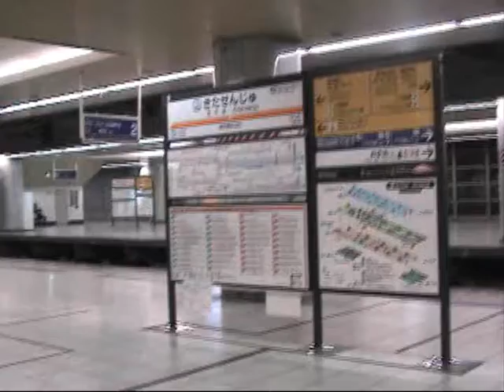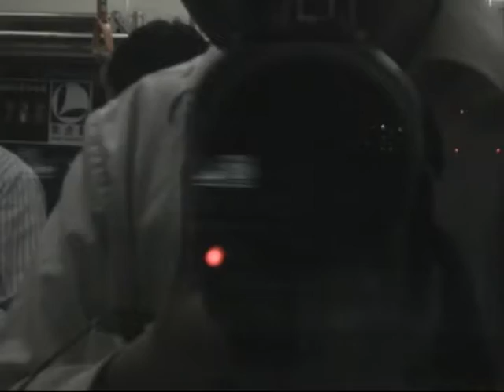東武6050系区間急行新栃木行き北千住車内撮り～せんげん台発車駅撮り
北千住～草加付近車窓とせんげん台発車シーン